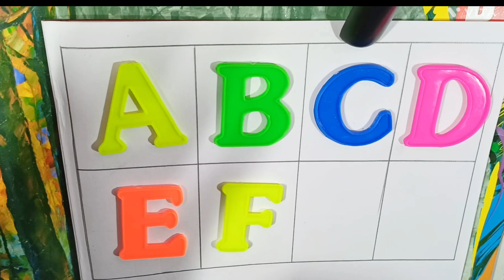A for Apple b for Ball, Alphabets |Learn to wirte alphabet | abcd for kids| kids class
ABCD learn for children
ABCD learnin
ABCD learning for kids
ABCD learning for folders
ABCD learning for toddlers
ABCD learning song
ABCD learning toddlers
ABC learning for babies
ABCD reading
ABCD reading for kids
ABCD risorsing tricks
ABCD reaction
ABCD read and write
ABCD reading video
ABC reading for kids